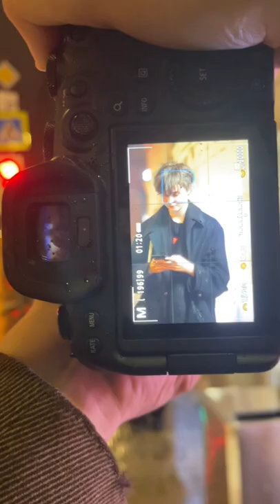Street Photography 📷💕photography